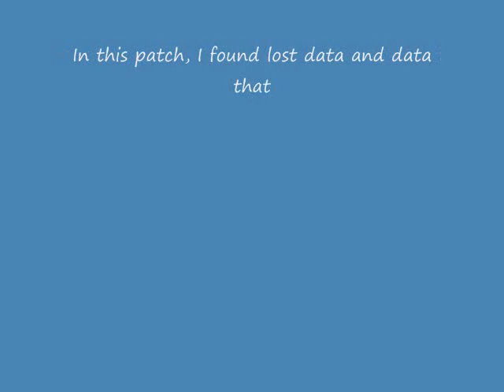MMBN6: Cybeast Falzar - Timaeus Patch v10.2!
It includes everything you'll need to use the patch. Be sure to read the ReadMeNao.txt!!!

The Timaeus Patch: v10.2! TADA! Enjoy! I found lost data and revived it. what is it? You'll find out...